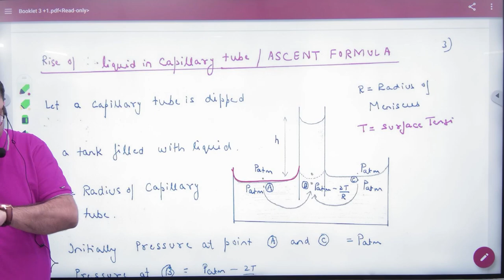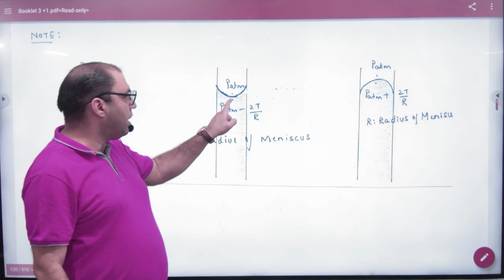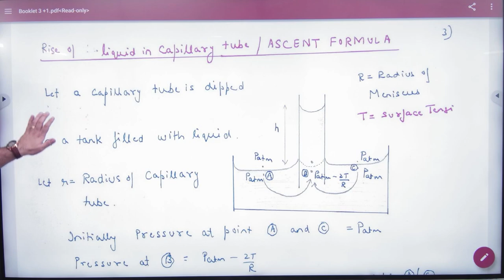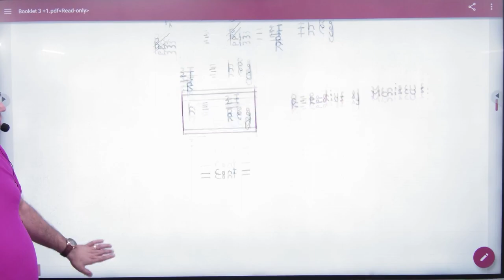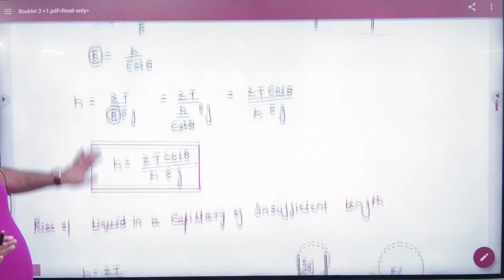9 Ascent formula